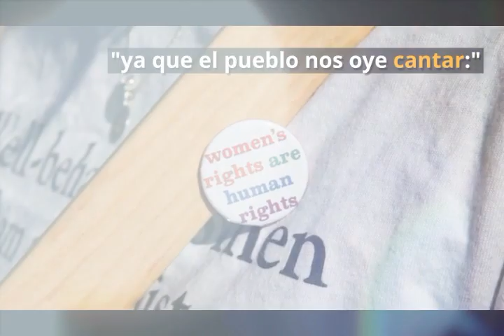Pan y Rosas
Las letras del poema "Bread & Roses" de James Oppenheim.

En 1912, las obreras estadounidenses gritaban ¡Queremos pan pero también rosas!

Estas mujeres vivían en un contexto vital opresivo pero se atrevieron a soñar un mundo donde la belleza, la alegría, el gozo y el placer fueran posibles.

Su lucha por una justicia mayor evoca las luchas históricas por la liberación de las personas más pobres.

Este 8 de marzo, un día histórico para la lucha de las mujeres, sal a la calle y manifiéstate por la igualdad y por la construcción de un mundo más justo para mujeres y hombres.